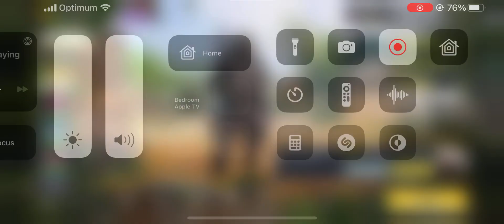Playing call of duty mobile pt28